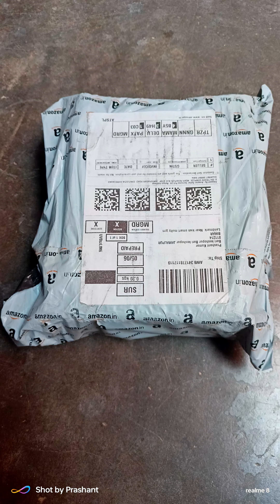Mantra MFS110 DEVICE UNBOXING mantradevice mantramfs110 mantranewdevice Mantra MFS 110 L1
Mantra MFS 110 L1 Biometric Single Fingerprint Scanner